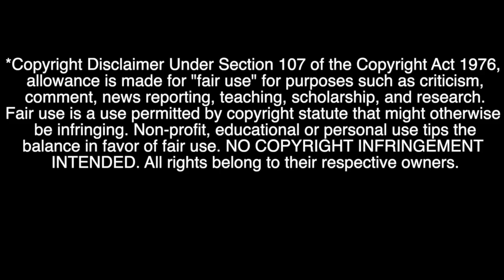Mutemath "Clipping" Live Reaction || Mike's Choice?? || FAN FRIDAY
FAN FRIDAY but yet Mike Chooses?? That's Right! You guys voted for this and you are getting it! Thanks for letting share something i love with you guys! Lets do it again some time